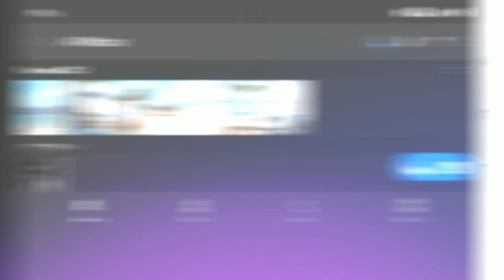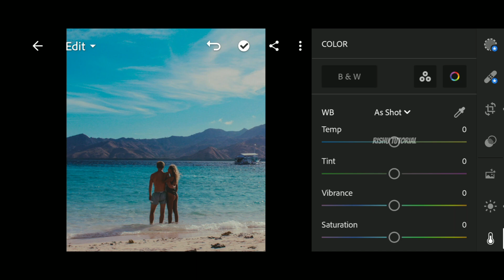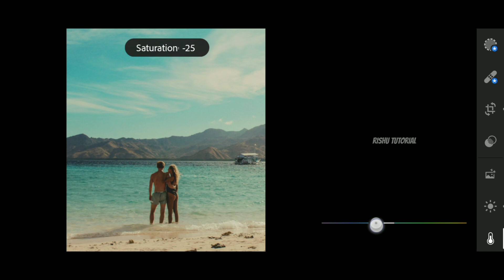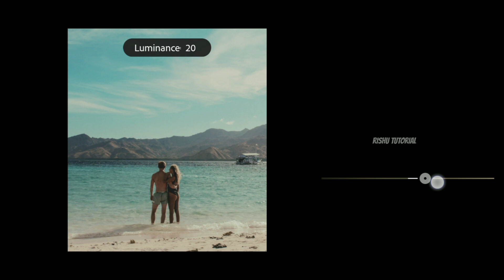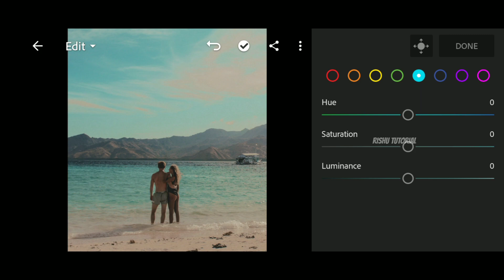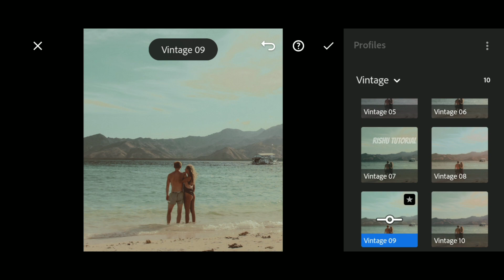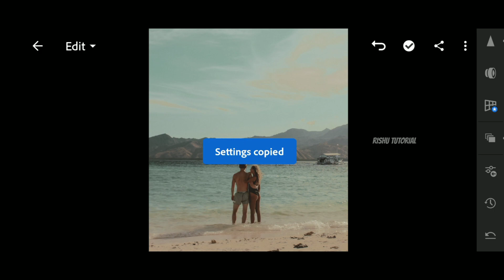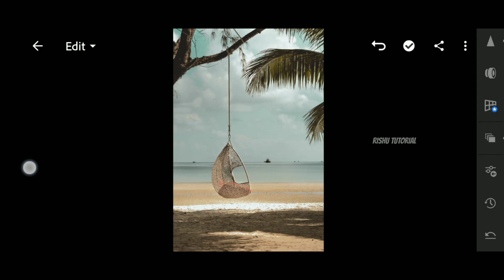Classic Vintage Filter Lightroom Preset ! Lightroom Free DNG & XMP ! Lightroom Mobile Editing !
lightroom preset gratis
lightroom free preset dng
lightroom mobile preset
classic vintage preset
vintage preset
instagram trending preset
trending lightroom mobile preset

Preset secure by the password if u want to know this password u have to watch this video very closely because the password will apear in the i-button.